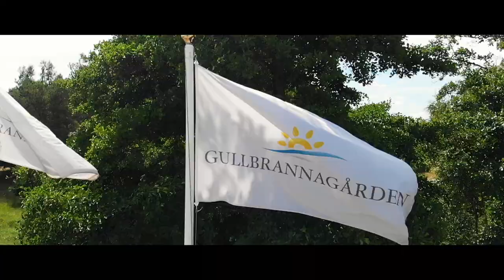Gullbrannagården 2018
VI har fått avnjuta den varmaste sommaren sen vi började mäta, självklart bjöd Gullbrannagården på ett lika varmt välkomnande som vanligt!